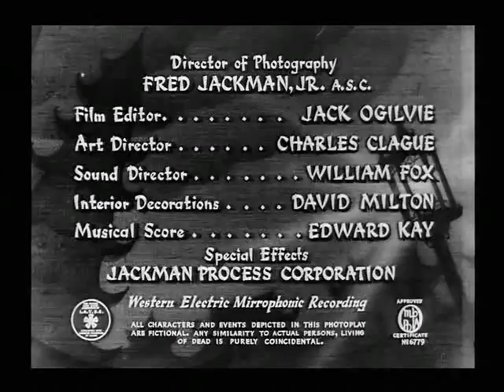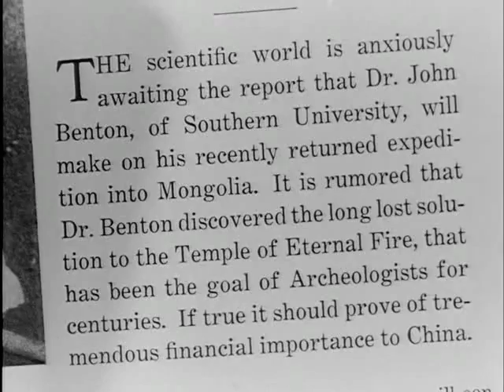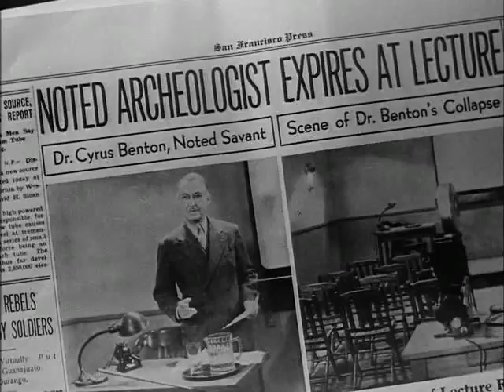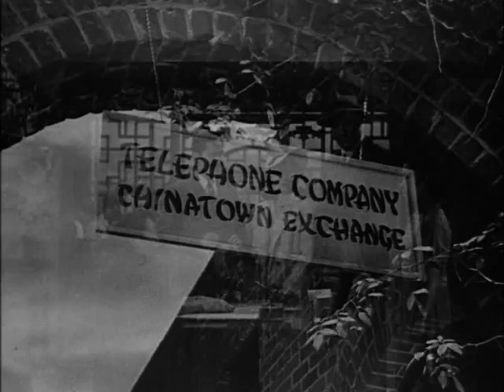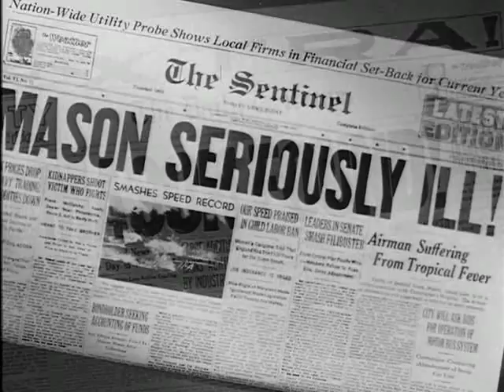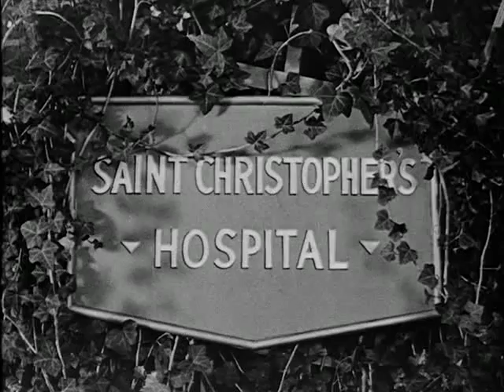Phantom of Chinatown (1940) Detective Crime Thriller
Phantom of Chinatown (1940) Detective crime thriller mystery movie. This was the last of the "Mr. Wong" film series and one of the better 1940's police detective crime movies. Key Luke stars in this
classic crime film  - Broken Trout -